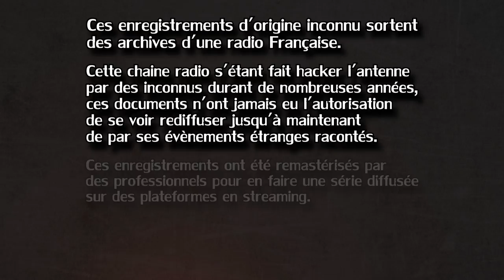SEALED STORY | EPISODE 7 : FILS UNIQUE (HISTOIRE D'HORREUR)